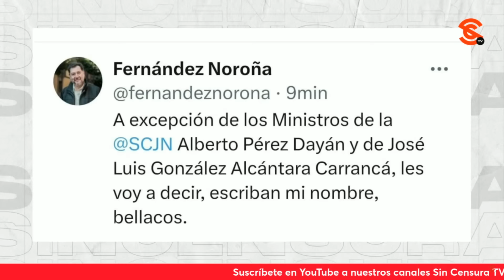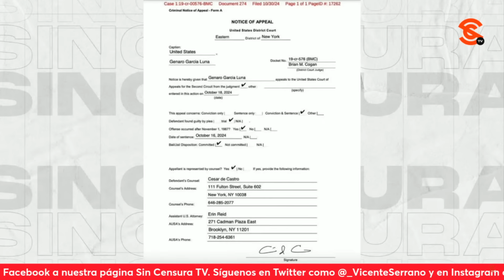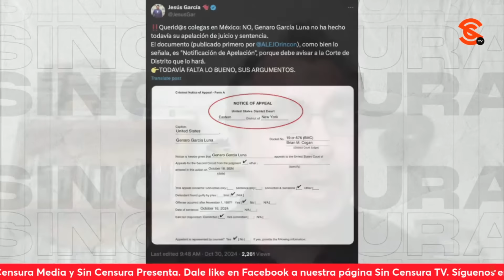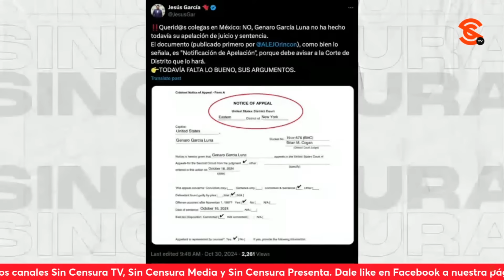La apelación de G3n4rc0 a su sentencia en EEUU, en el análisis de PacoCruz y KurtHackbarth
Los periodistas @pacocruzjimenez y @KurtHackbarth nos hablaron de la apelación del n4rc0tr4f1c4ntε Genaro garcíaluna a su sentencia, así como de lo enchilado que anda el chayotero oficial Joaquín